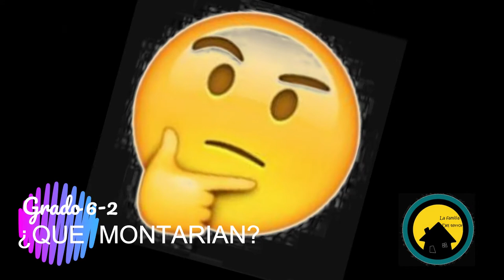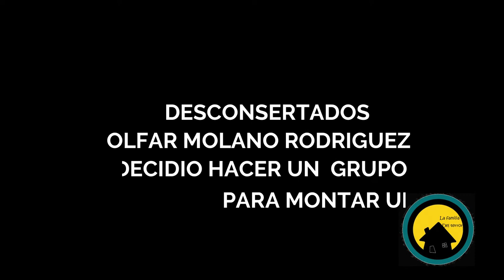PROYECTO OBRA TEATRAL EL BRAVUCÓN GRADO SÉPTIMO.